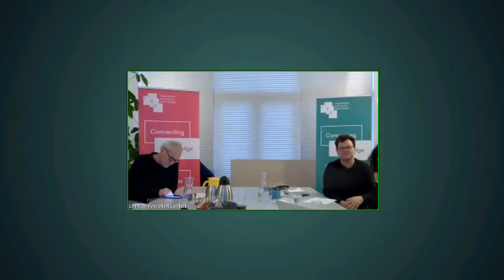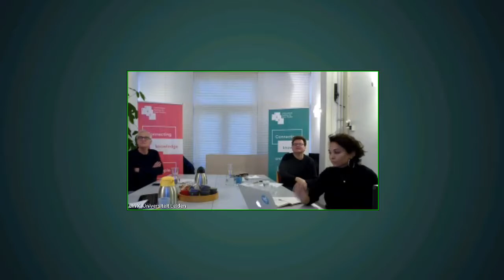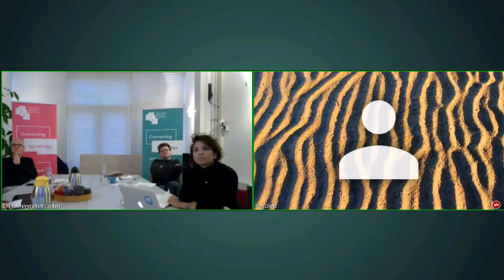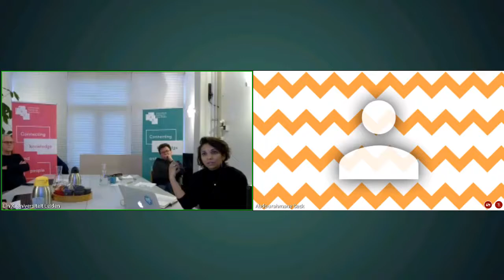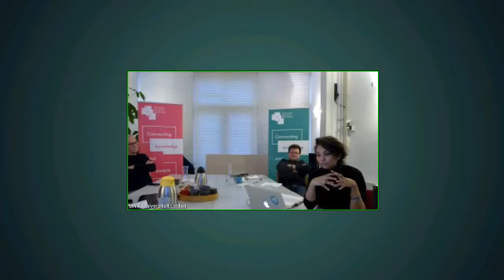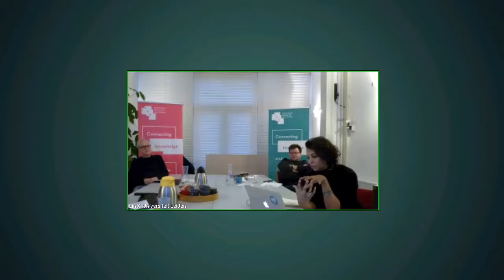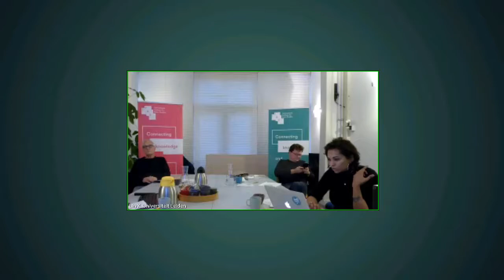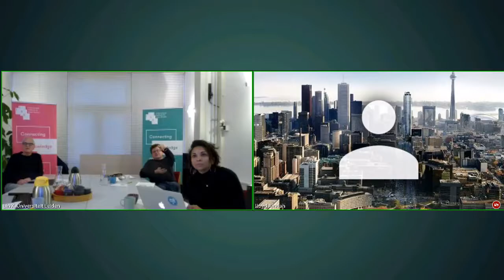Africa Knows! Panel & Roundtable B11 part2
Asia-africa, A New Axis of Knowledge (IIAS)

Panel & roundtable B11 at the Afrika Knows! Conference

For the first time in modern history, a substantial number of African students and scholars are privileging connections with counterparts and their institutions not based in Western Europe or North America. This trend not simply results from the exponential increase in economic ties with global Asian and Latin American partners such as China, Japan, India, Turkey and Brazil. It reflects a deep-seated interest among African intellectuals to break with a hitherto almost exclusive engagement with the West and the continuation of often one-sided interactions inherited from the colonial period (and their restrictive epistemic choices). The Africa-Asia, A New Axis of Knowledge initiative led to the establishment of the African Association for Asian Studies (A-ASIA), and the organization of a triennial international conference, first in Ghana (2015), in Tanzania (2018), in Senegal (2021?). As such, it constitutes an original attempt at decentring and diversifying routes of collaboration in global knowledge production. The A-A platform, involving a number of institutions in Africa and Asia also includes partners from Europe, North (and Latin) America. It also ensures that Asian and African multiple realities are represented, beyond a few countries or subjects of interest in an historically contextualized fashion. For an Asia-focused European organization like the International Institute for Asian Studies (IIAS), the objective is to contribute to a more globally connected approach to the development of knowledge on and with Asia, in the world. This panel will serve to present the Africa-Asia A New Axis of Knowledge initiative in some of its local and international iterations, with perspectives from Asia, Africa, and Europe.

Convenors:
Marieke van Winden (conference organiser) (African Studies Centre Leiden)
Philippe Peycam (IIAS)
Paul van der Velde (IIAS)

Discussants:
Lloyd Amoah (University of Ghana)
Lalita Hanwong (Kasetsart University)
Webby Kalikiti (University of Zambia)
Abdourahmane Seck (Université Gaston Berger)
Mathew Senga (University of Dar Es Salaam)
Rohit Negi (Ambedkar University)
Aarti Kawlra, Philippe Peycam, Paul van der Velde (International Institute for Asian Studies)